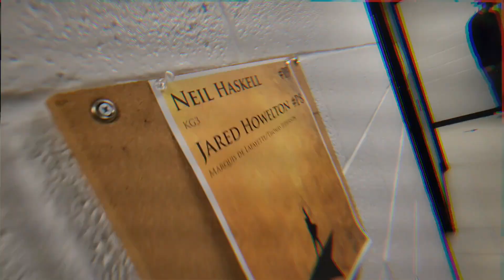HAMILTON DAY 3 LOAD IN ESI-VLOG WITH SOPE WATSON